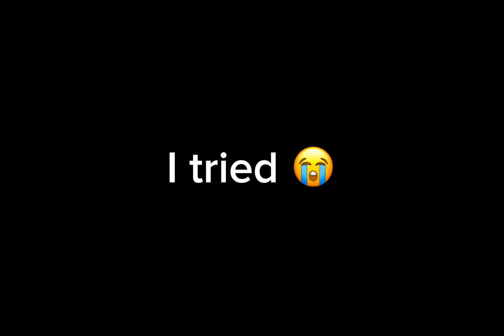Dad knows best. CountryHumans 13 and Britain bc I said so 👍